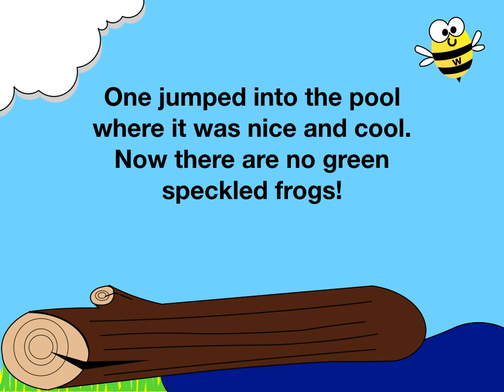5 Speckled Frogs